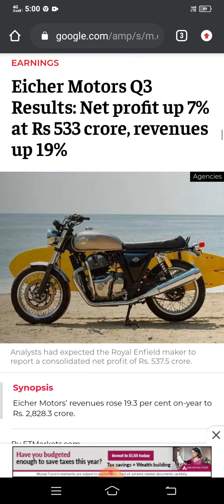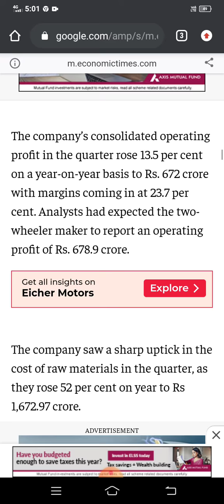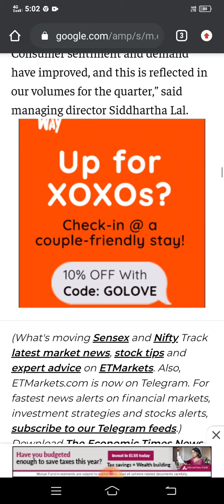💥Eicher Motors Q3 Result 💥 Eicher Motor latest news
👉Daily Basis
👉Job related

Eicher  share par abh kya karna chahiye Eicher Q3 result

Thank U

24Hrs Uptodate